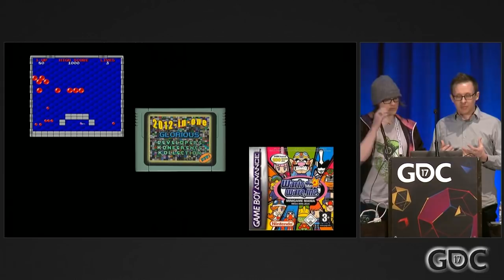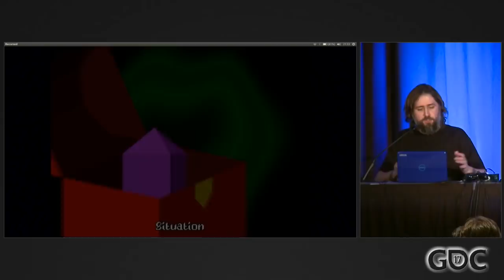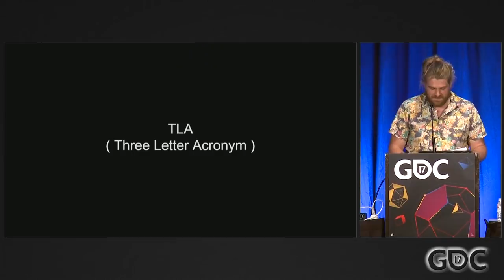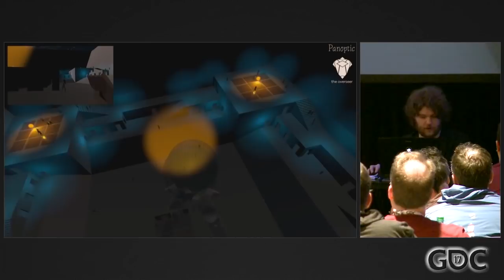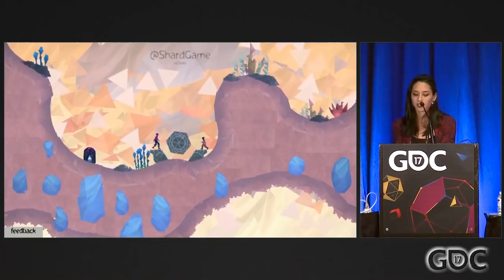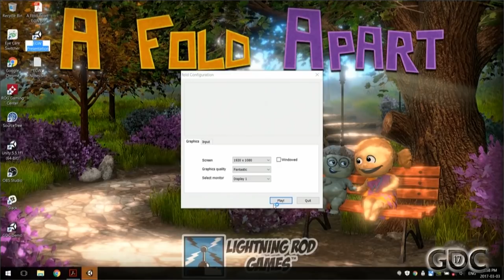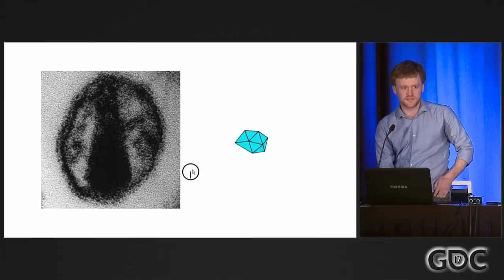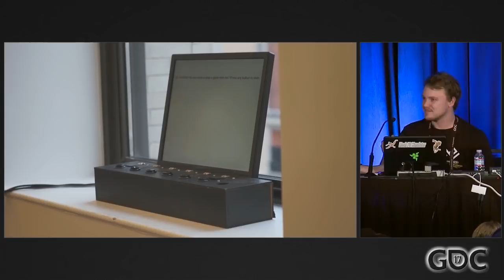The 2017 Experimental Gameplay Workshop